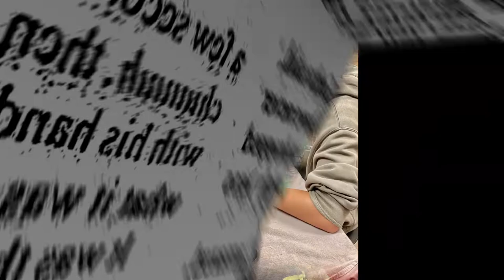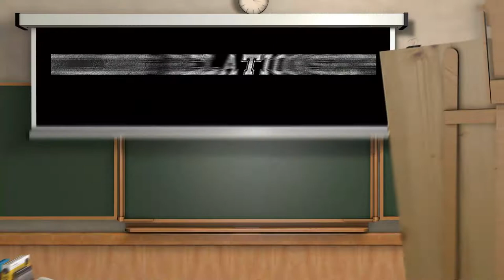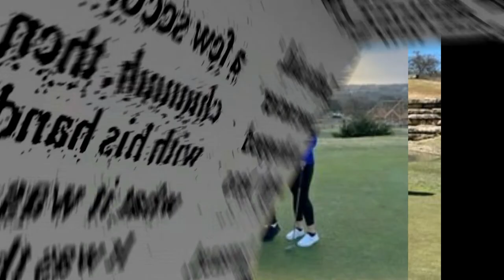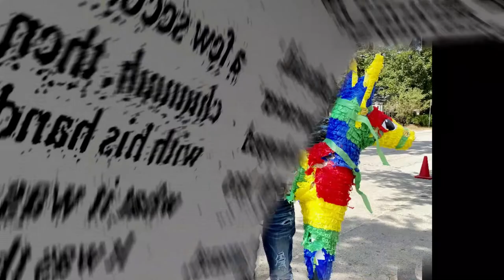Welcome to Amon Carter Riverside